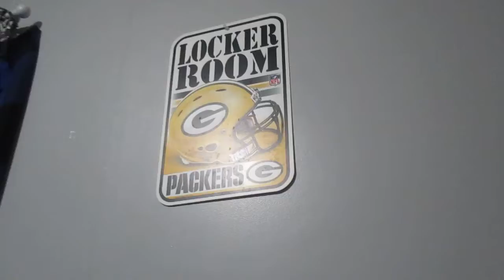**update after update**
if i miss one daily upload i have a punishment